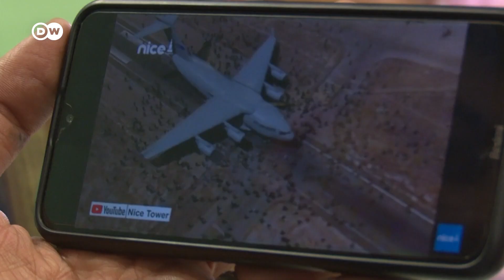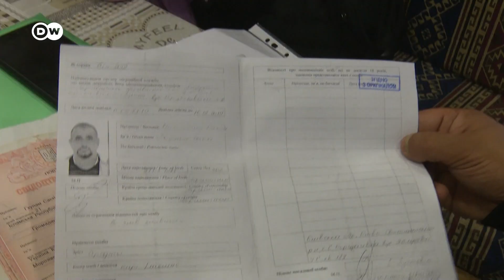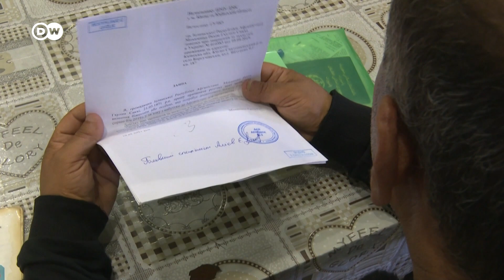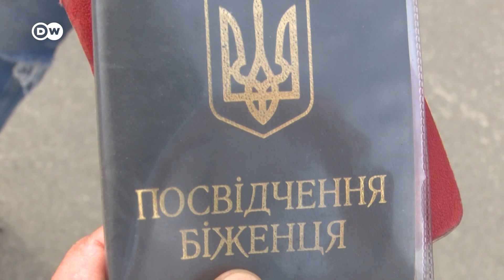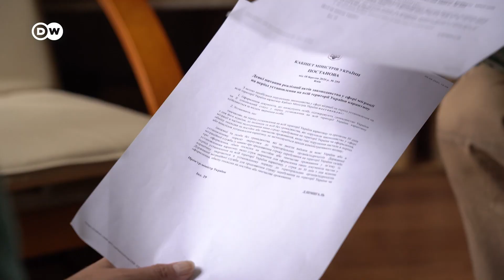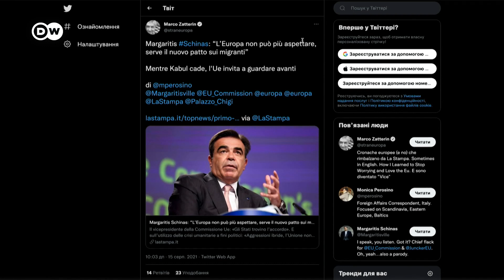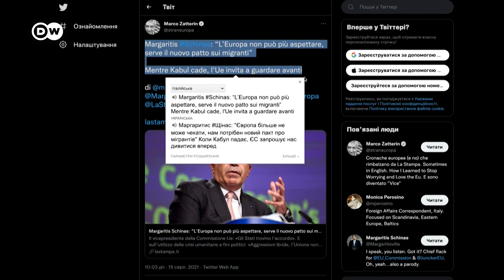Втікачі з Афганістану в Україні: чи може Київ дати біженцям гідний притулок | DW Ukrainian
В Україні мешкає приблизно 5000 афганців. Приблизно 2000 з них перебувають тут нелегально. В афганській громаді не розуміють, як Україна збирається приймати нових біженців з Афганістану, якщо не може надати їм гідного притулку. Історії тих, хто роками живе в Україні без документів.

В Украине проживает примерно 5000 афганцев. Примерно 2000 из них находятся здесь нелегально. В афганской общине не понимают, как Украина собирается принимать новых беженцев из Афганистана, если не может предоставить им достойного убежища. Истории тех, кто годами живет в Украине без документов.